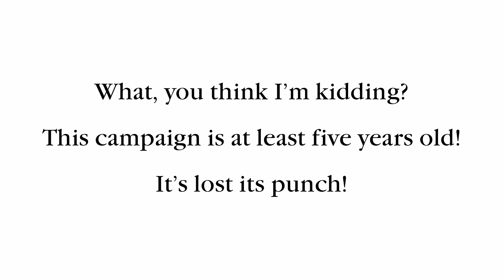"See Something, Say Something" Spoof 5: Old Joke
A spoof of the 2007 "See Something, Say Something" TV commercials produced for the New York Metropolitan Transportation Authority. This one is in regard to old jokes.